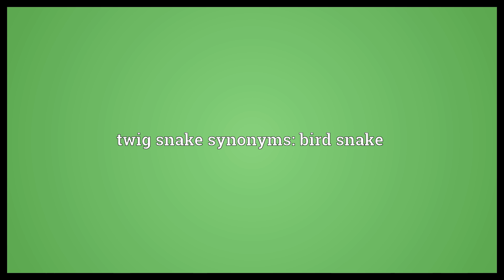Twig snake Meaning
Video shows what twig snake means. a venomous snake from the genus .. twig snake synonyms: bird snake.  Twig snake Meaning. How to pronounce, definition audio dictionary. How to say twig snake. Powered by MaryTTS, Wiktionary